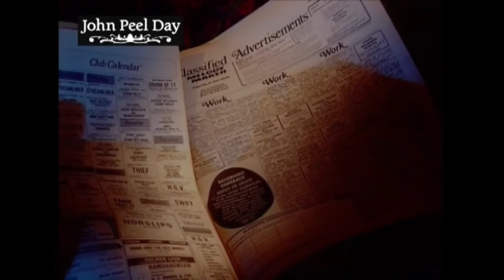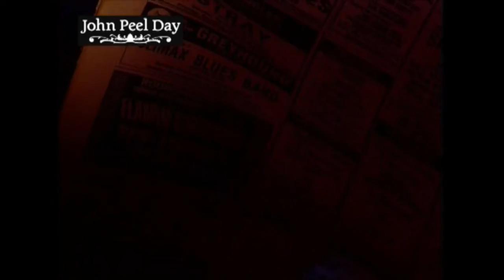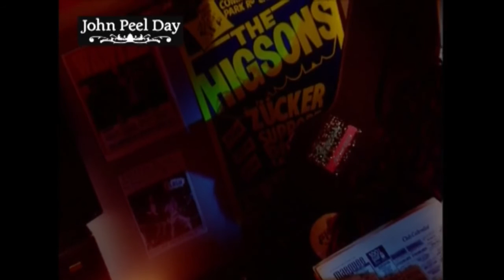John Peel's Dear John - Charlie Higson and Paul Whitehouse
Charlie Higson and Paul Whitehouse  talk about how Peel influenced them, broadcast on 29th August 1999 during John Peel's Night on BBC2.